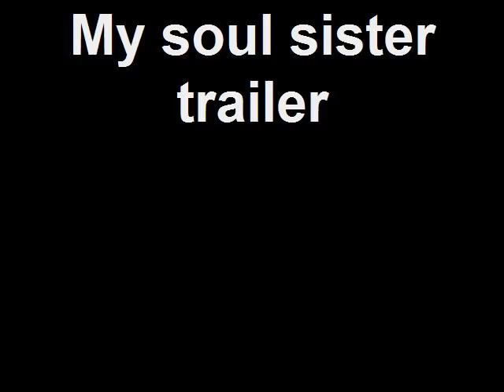My soul sister trailer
My soul sister is mainly about a twin girl that sister that gets a horiable concusion and cant remember one thing in her life... her sister struggles and has a hard time with her sisters concusion will she make it? find out in June!